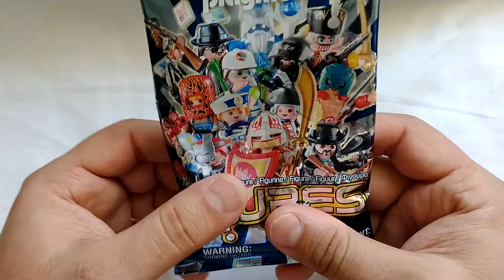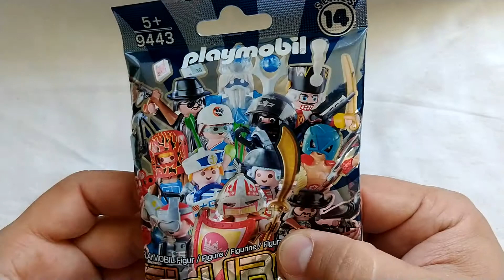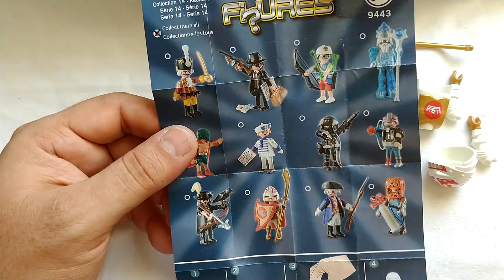PLAYMOBIL === 🛡 GUERRERO DE LA CORONA 👑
PLAYMOBIL === FIGURES SERIE 14 === GUERRERO DE LA CORONA